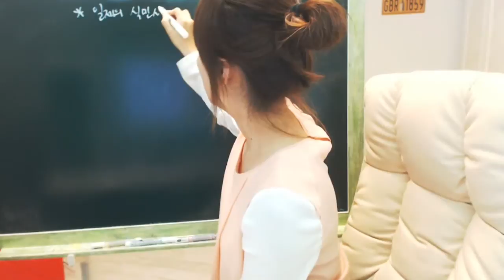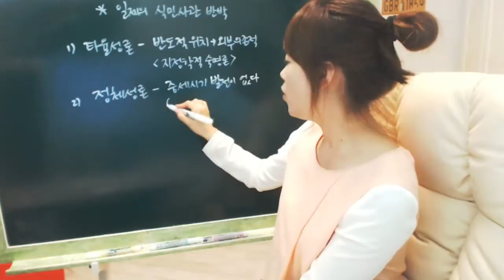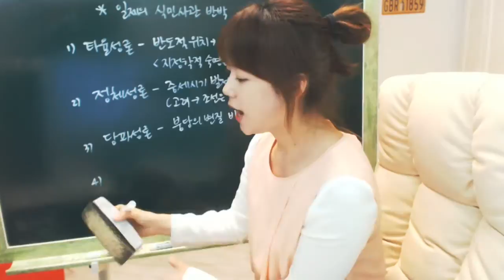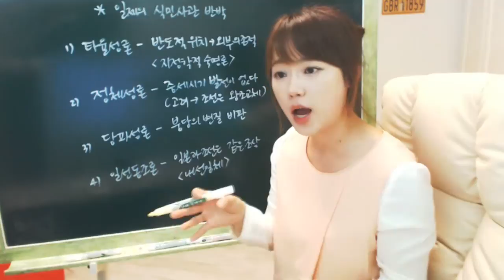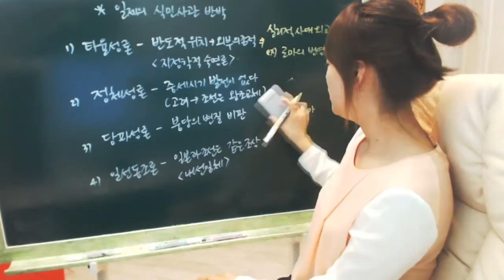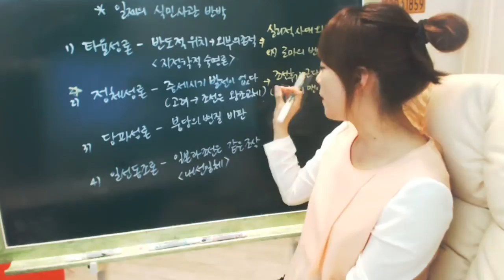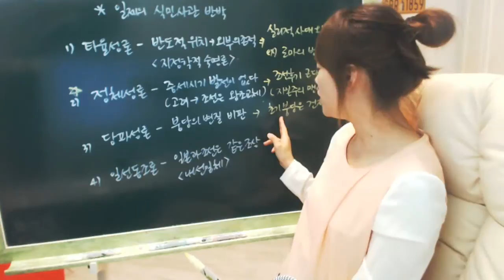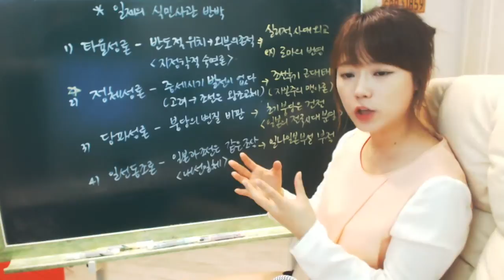최한나★공무원 한국사 제49강-일제의 식민사관 반박- [아프리카TV BJ한나]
제3편 통치 구조와 정치 활동
4장 근대 태동기의 정치
01. 근대 사회의 태동

교재는 신영식 교수님의 '해동한국사'입니다.
교재사용을 허락해주신 신영식 교수님께 감사의 말씀 전합니다.